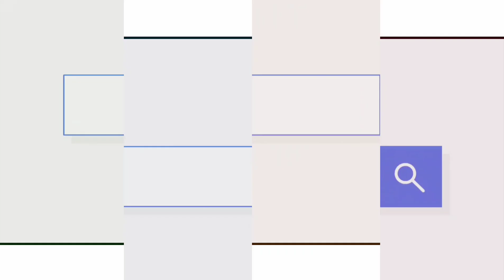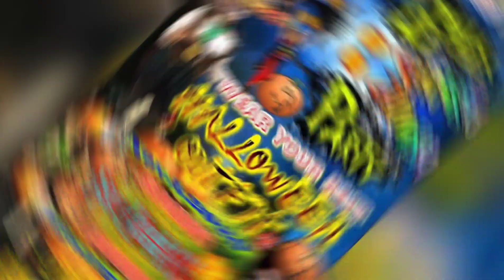How to make Halloween Makeup| Vampire| Party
Please Connect to our DARNA Member

 *** DARNA JADE***